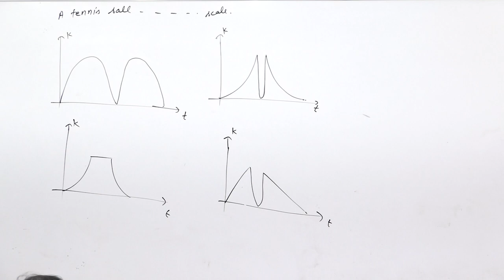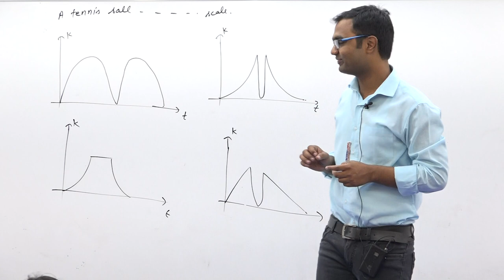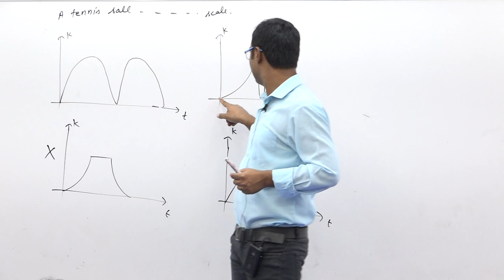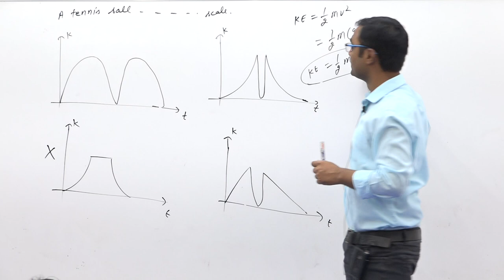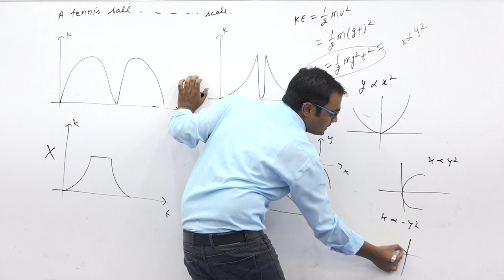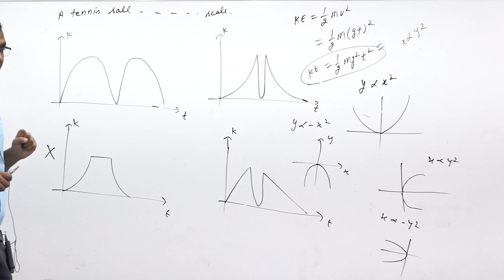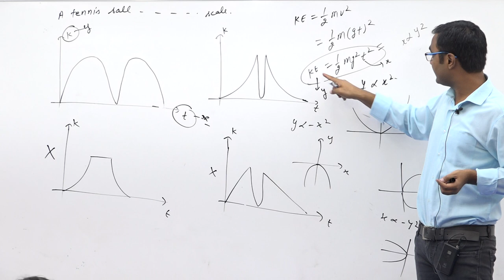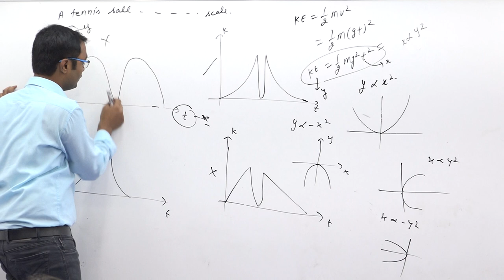A tennis ball is dropped on a horizontal smooth surface. It bounces back to its